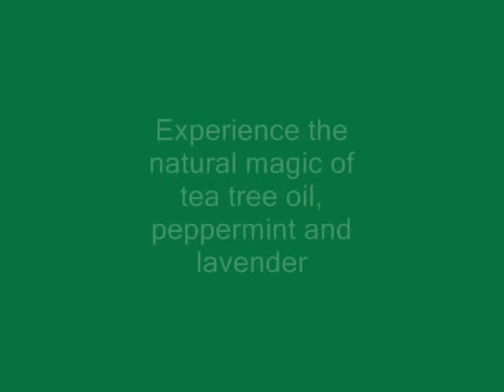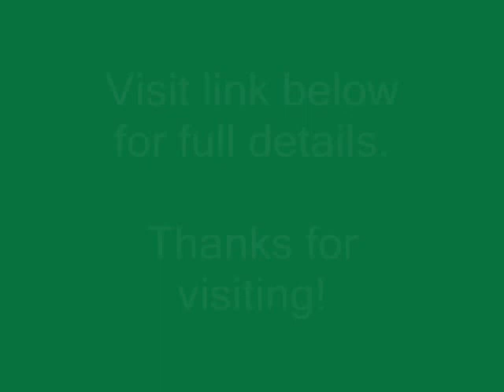Personal Care - DEAL Paul Mitchell Tea Tree Special Shampoo & Special Conditioner Duo 33.8 oz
Personal Care - DEAL Paul Mitchell Tea Tree Special Shampoo & Special Conditioner Duo 33.8 oz COMPLETELY wash away impurities as hair becomes fresh and clean.